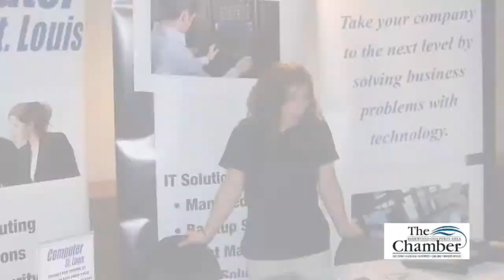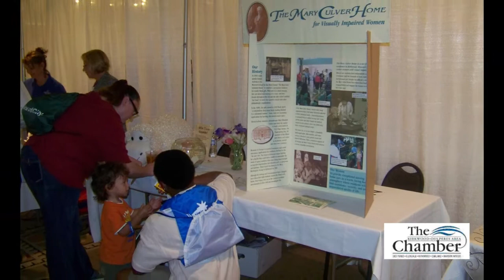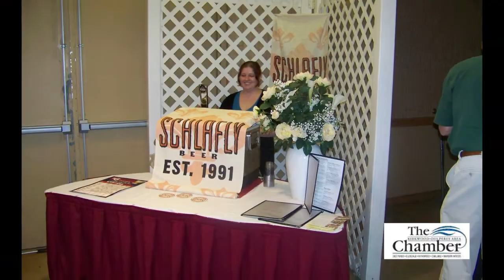Kirkwood Chamber of Commerce Grand Marketplace Expo 2012.mp4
Kirkwood Chamber of Commerce Grand Marketplace Expo